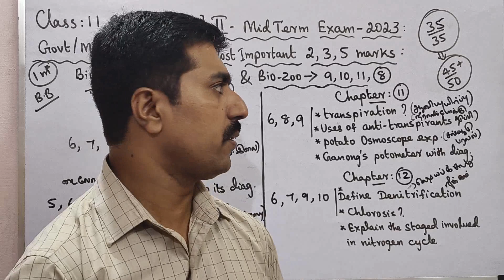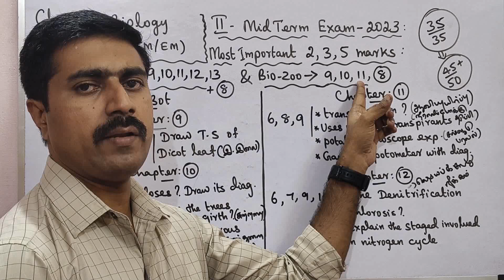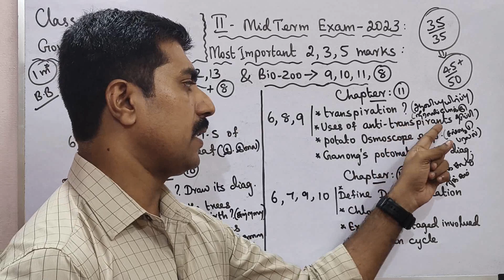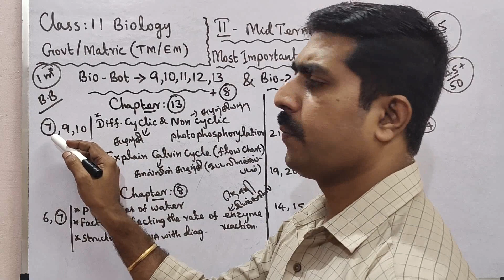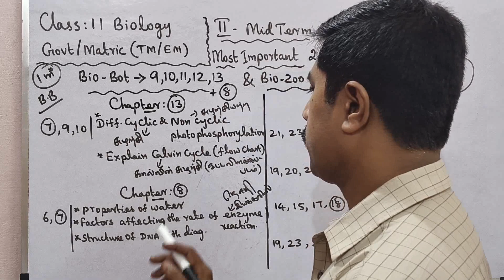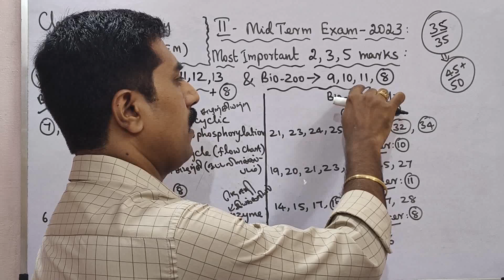11 Biology|Second Midterm Exam -2023|Most|important|2,3,5 marks|Questions|sky physics